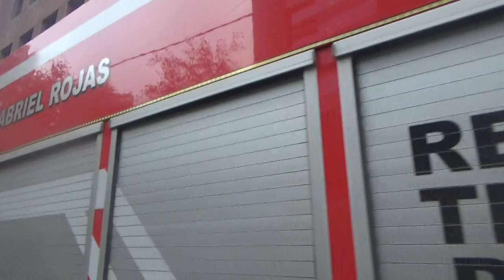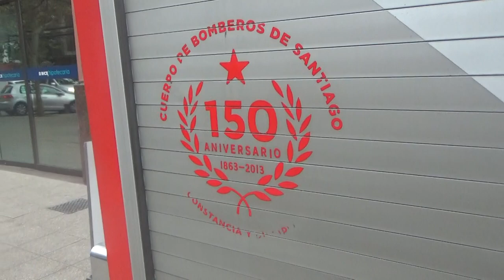Camión de Bomberos Rosenbauer Metro Star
Este ya lo grabé anteriormente desde el celular

Providencia Santiago de Chile

Unidad de rescate pesado del Cuerpo de Bomberos de Santiago